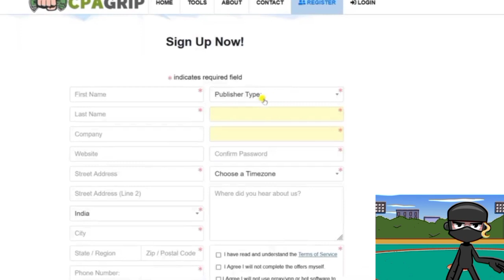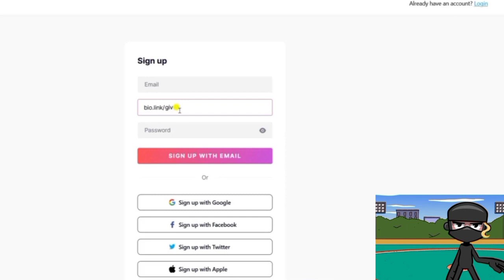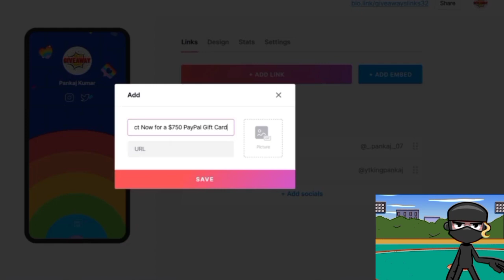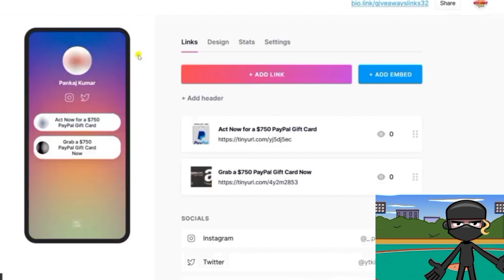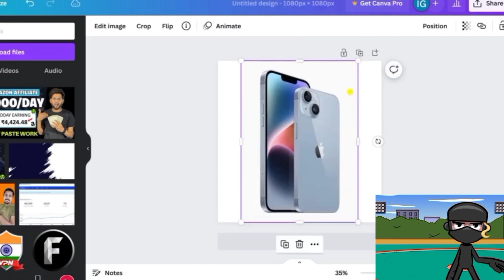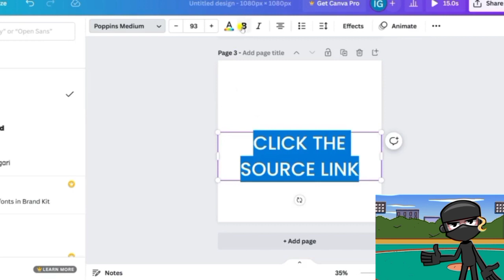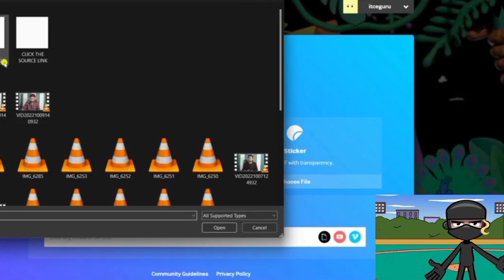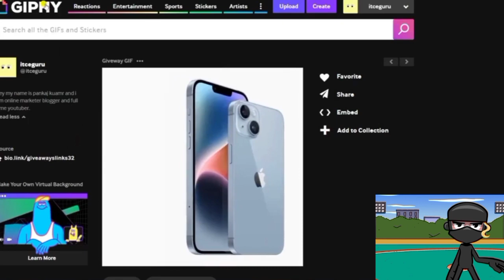copy my $800/day affiliate marketing💲💸💰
copy my $800/day affiliate marketing💲💸💰 |cpa marketing |